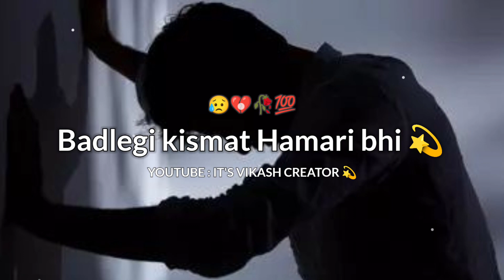Aadat Ho Gaya Hain | Broken 💔Lines | Very Sad 😢Shayari | Heart Touching status | New Sad 🥺Shayari..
=/About Status =||Aadat Ho Gaya Hain | Broken 💔Lines | Very Sad 😢Shayari | Heart Touching status | New Sad 🥺Shayari.||

                ______Disclaimers______